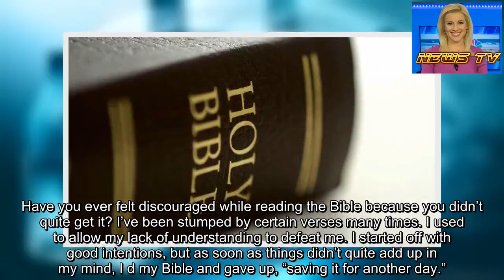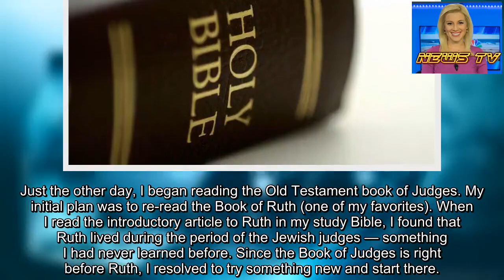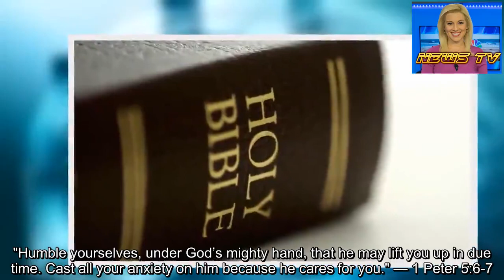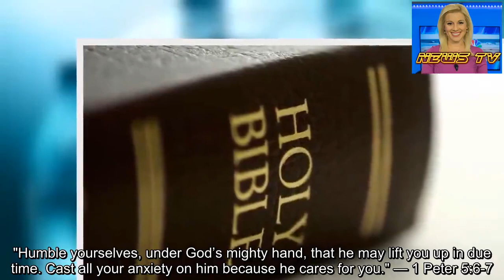Christen Limbaugh Bloom: Having trouble understanding the Bible? Here's how I do it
"The unfolding of your words gives light; it gives understanding to the simple." — Psalm 119:130
Have you ever felt discouraged while reading the Bible because you didn’t quite get it? I’ve been stumped by certain verses many times. I used to allow my lack of understanding to defeat me. I started off with good intentions, but as soon as things didn’t quite add up in my mind, I d my Bible and gave up, “saving it for another day.”
Though I’m still no theological expert, I’ve come a long way since then. The change I made to improve my Biblical understanding was simple, but didn’t occur to me until I began to comprehend God’s nature. I needed to realize the intensity of His grace before I could feel comfortable enough to ask Him for help while reading His word.
FRANKLIN GRAHAM, 250 CHRISTIAN LEADERS CALL FOR 'DAY OF PRAYER' FOR TRUMP
I used to imagine God as a stoic, grandfather-like being who expected me to read my Bible every day and accept it without any questions asked. But when I opened my heart to Jesus and genuinely asked Him to take over my life, the Holy Spirit helped me discern I could actually ask HIM to help me see His point of view if a scripture seemed confusing or unfair.
It sounds easy, but sadly I think a lot of people miss out on this. Without fail, every time I’ve humbled myself to God and have asked Him to help me accept His will for my life — and for all of humanity — He has never neglected to come through. And sometimes He’s done this in unfathomable ways.
Just the other day, I began reading the Old Testament book of Judges. My initial plan was to re-read the Book of Ruth (one of my favorites). When I read the introductory article to Ruth in my study Bible, I found that Ruth lived during the period of the Jewish judges — something I had never learned before. Since the Book of Judges is right before Ruth, I resolved to try something new and start there.
Let me just say, Judges isn’t exactly a fun book to read. It’s all about the Israelite’s repeated failures to obey God and to be honest, I was struggling to get through it. I was considering skipping ahead to Ruth where I knew there would be a happy ending.
The day I wanted to retire Judges, I said a prayer and asked God to help me understand the lessons I needed to take away from this difficult book. Hours later, a friend texted inviting me to join her Bible study. I agreed and downloaded the eBook for the study later that day.
What happened next I could hardly believe. The first Bible passage the author directed us to read was Judges 6:1 — the EXACT spot where I left off in my reading of Judges. Yes, really. After stepping back in awe, I returned to the reading and the author proceeded to give an in-depth explanation about the proof of God’s love for His people showcased throughout the Book of Judges.
I realized I was dwelling too much on the negative aspects of the stories, seeing God only as a judge over His people and failing to appreciate His father-like